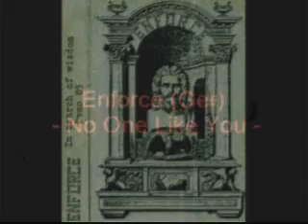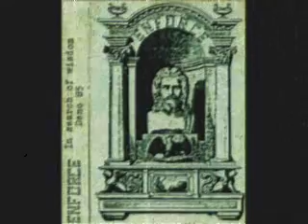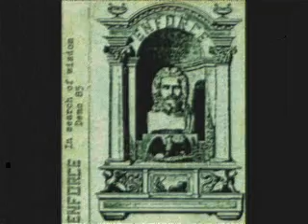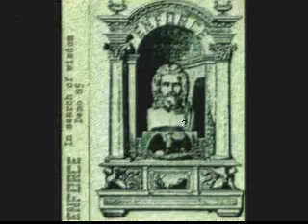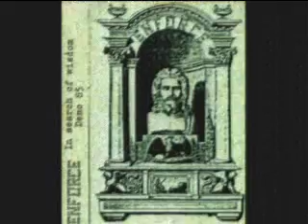Enforce (Ger) - No One Like You